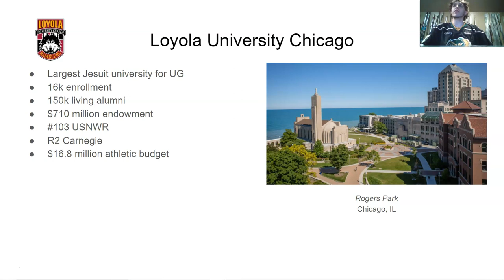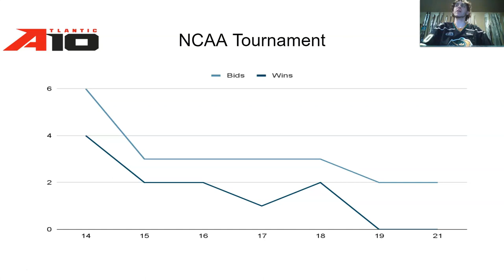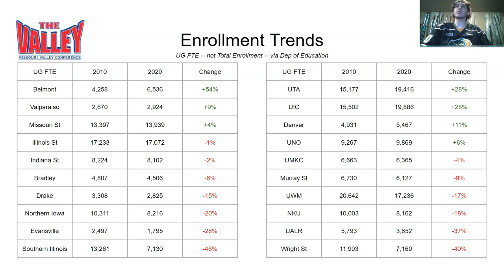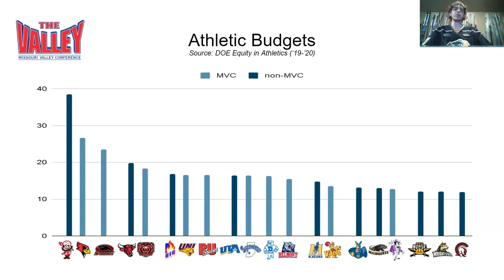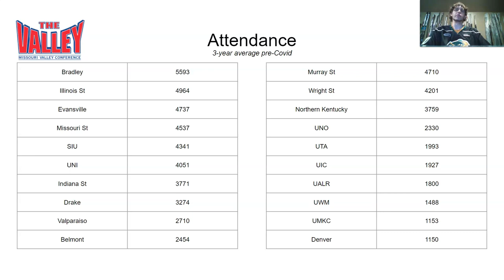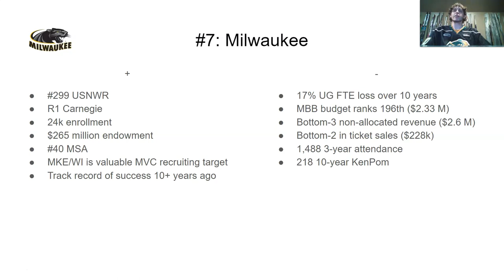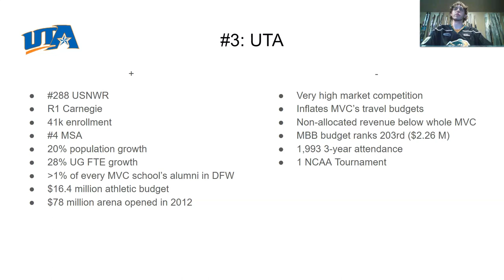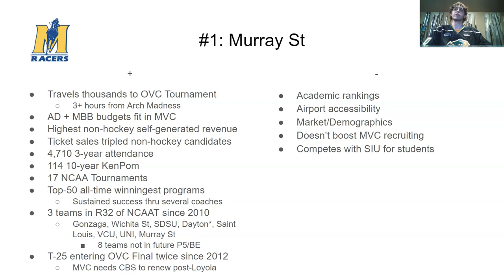Conference Realignment: Loyola Chicago to A-10 + MVC Expansion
0:00 Loyola Chicago to A-10
4:07 MVC Overview
4:48 MVC Expansion
6:21 MVC Demographics
7:38 MVC Alumni Maps
10:36 MVC Budgets
13:47 MVC Candidate Comparison